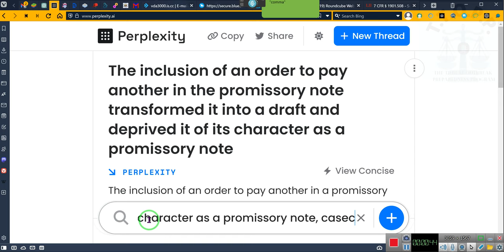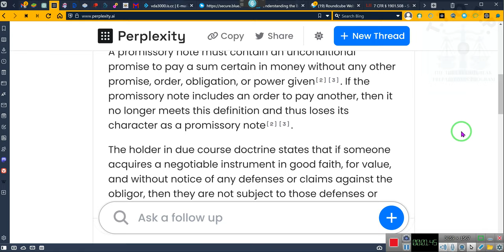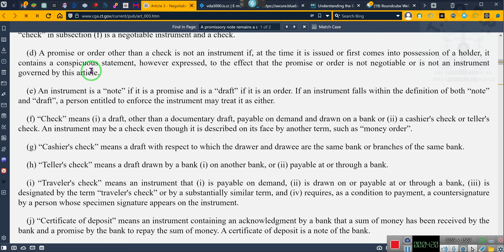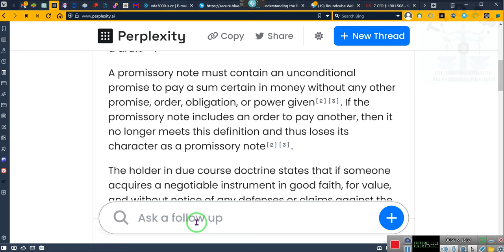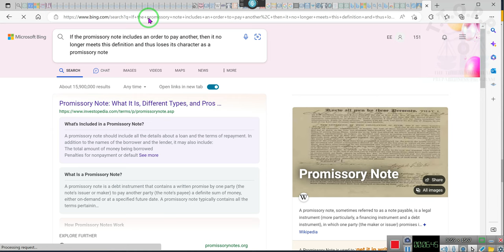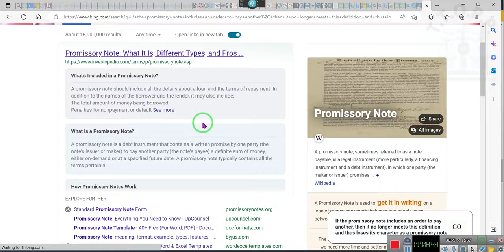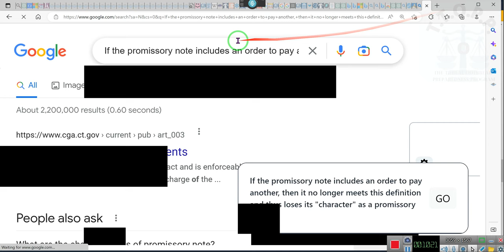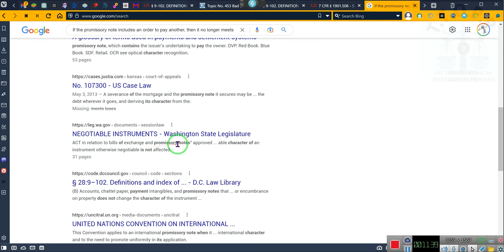Evidence That the Promissory Note Is Payment When You Do It Right